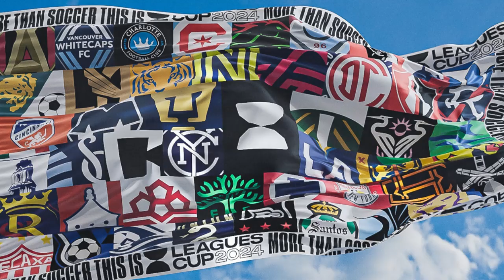Leagues Cup presentó su himno ‘Nuestros Colores’ interpretada por Christian Nodal